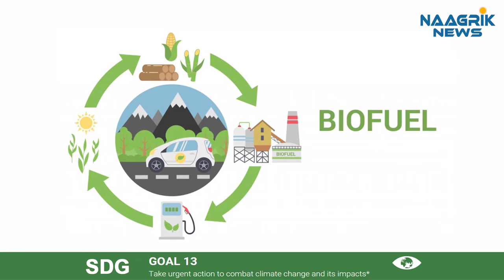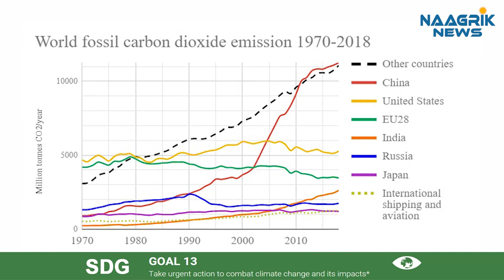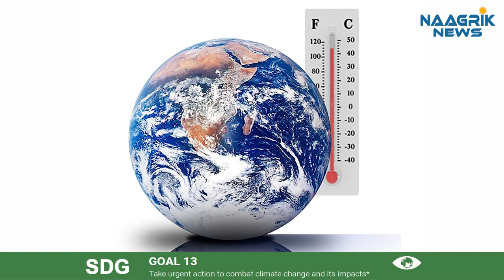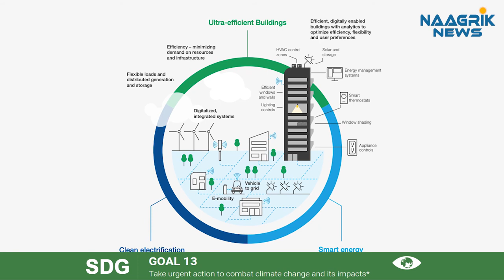Zero Carbon Emission को लेकर भारत की स्थिति क्या है ?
जब भी किसी दो वैश्विक नेताओ की बैठक या फिर कोई वैश्विक सम्मलेन  सम्मेलन होत हो तो,  इन दिनों अक्सर दो शब्द जोर देकर चार्चा की जाती है  वह है 'जलवायु परिवर्तन' 'जलवायु परिवर्तन' पर क्यों इतनी चर्चा होती है यह किस  प्रकार से आपके और हमारे जिंदगी को प्रभावित कर रहा है. आखिर क्यों एक आम इंसान को इसकी चिंता करने की जरुरत है. सच कहूं तो जी हां आज यह इस तरह से हमारे जीवन पर असर डाल रहा हैं कि यह जरुरी हो जाता है कि हम इनके बारे में समझें.

पिछले दिनों भारत के दौरे पर आये जलवायु पर अमेरिकी राष्ट्रपति के विशेष दूत जॉन केरी ने प्रधानमंत्री नरेन्द्र मोदी से मुलाकात की मुलाकात के बाद उन्होंने कहा भारत जलवायु परिवर्तन के खिलाफ लड़ाई में वैश्विक मंच पर एक बड़ा भागीदार है. जॉन केरी ने कहा कि भारत द्वारा जलवायु परिवर्तन के क्षेत्र में उठाए जाने वाले निर्णायक कदम अब यह निर्धारित करेंगे कि आगामी पीढ़ियों के लिए इस परिवर्तन के क्या मायने होंगे.